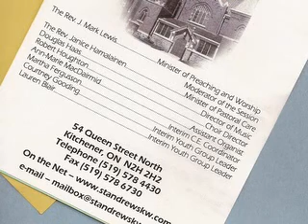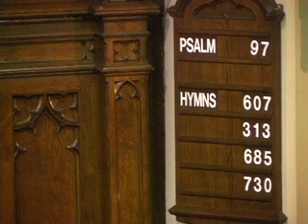standrewskw080810a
Solo and sermon.